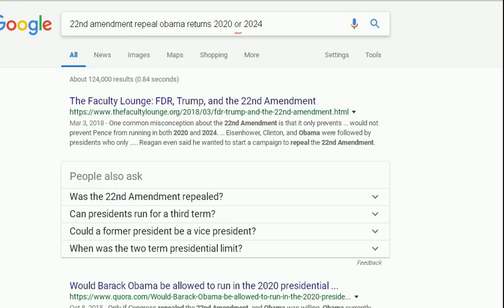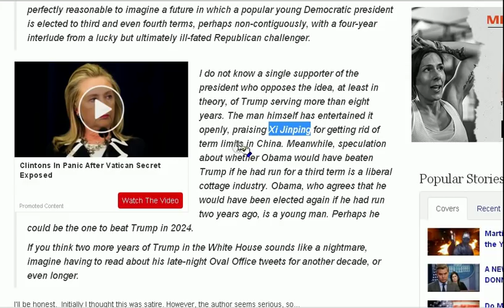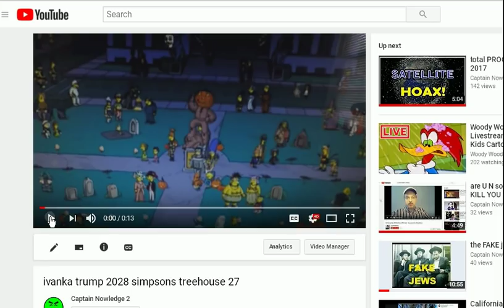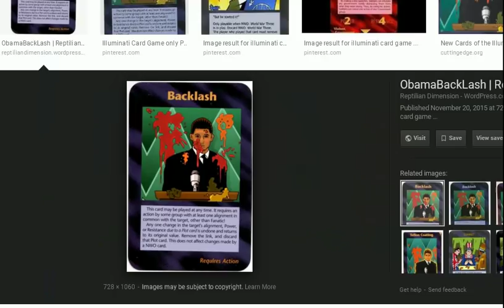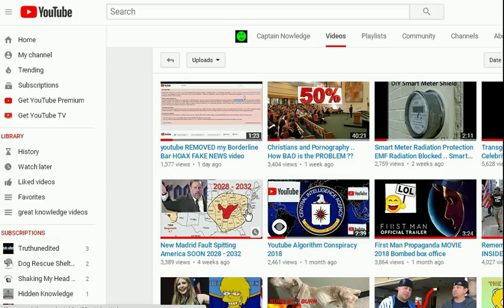Last President of AMERICA ivanka trump 2024 2025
Can Obama run for President 2020 or 2024
22nd amendment changed obama president
obama back in white house 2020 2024
obama returns to white house power
Obama holding secret talks with 2020 candidates